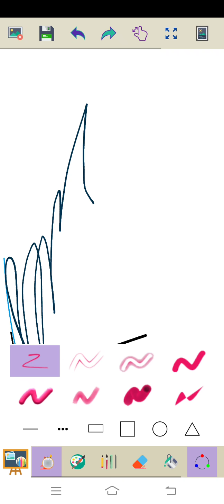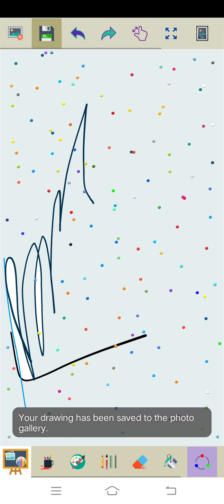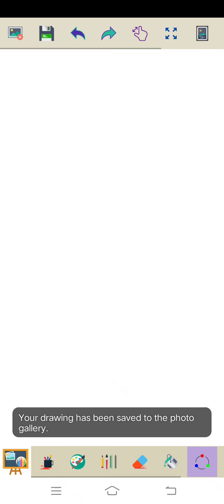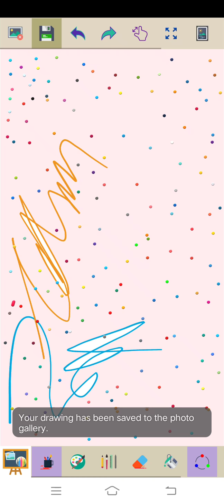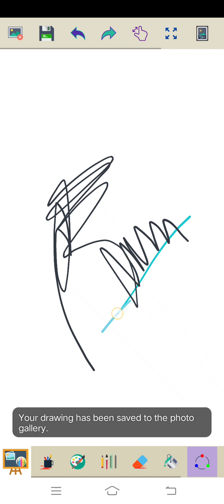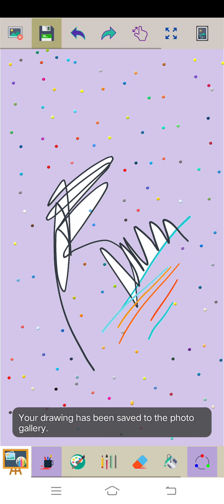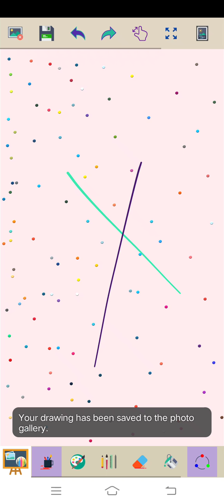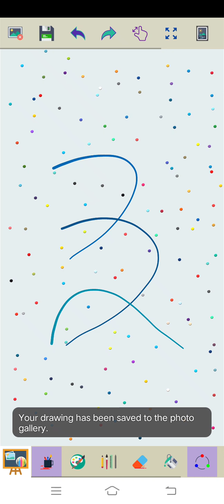Marvin Rey — Vlog 8,939